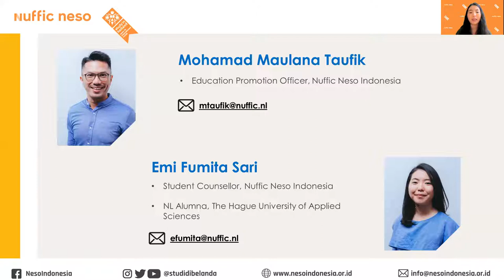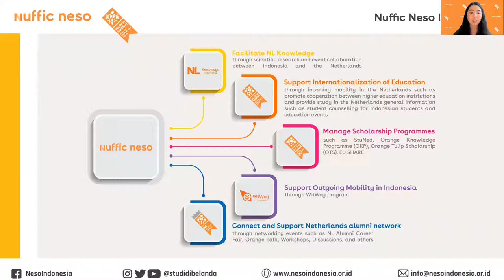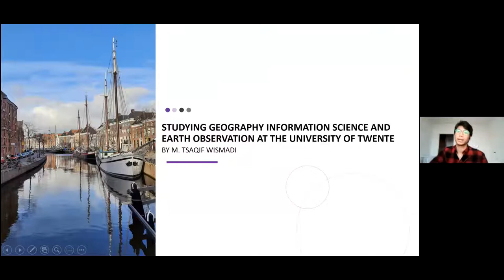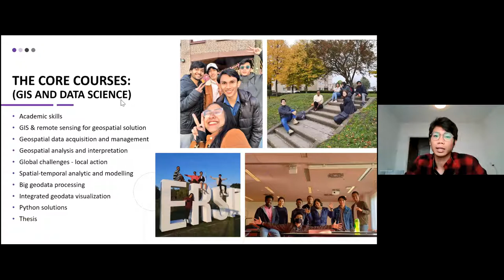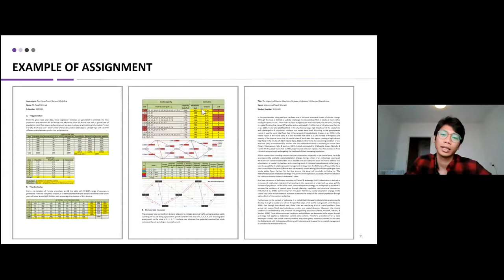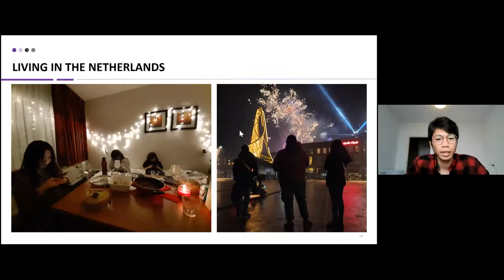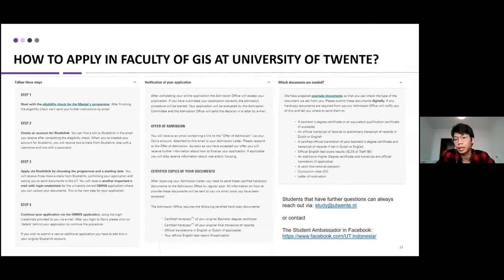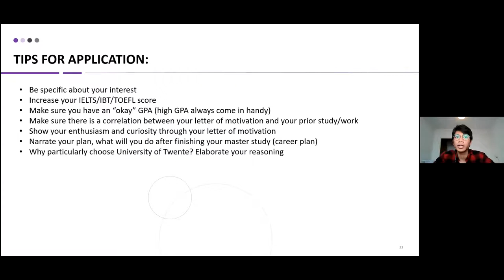SiH Online Series | Program Talk: Studying Geography Information Science and Earth Observation in NL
Dear Sobat Neso, salah satu StuNed awardee M. Tsaqif Wismadi yang sedang melanjutkan studi master di bidang Geography Information Science and Earth Observation di University of Twente, Belanda akan mengupas tuntas mengenai program studi yang sedang dijalankan. Apa saja subject yang dipelajari, tugas yang diberikan, serta apa saja pengalaman seru mengenai program studi ini akan dipaparkan oleh Tsaqif.

Jangan lewatkan Study in Holland Online Series DiRumahAja​​​​ berikutnya. Akses untuk melihat jadwal edisi selanjutnya.